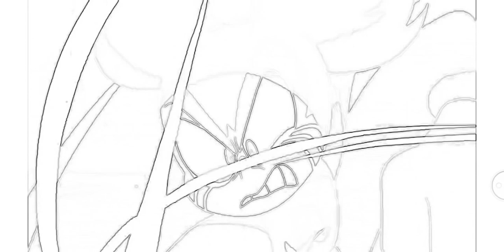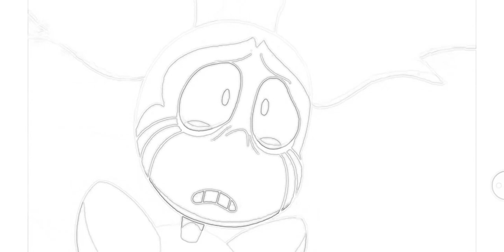I sketched it